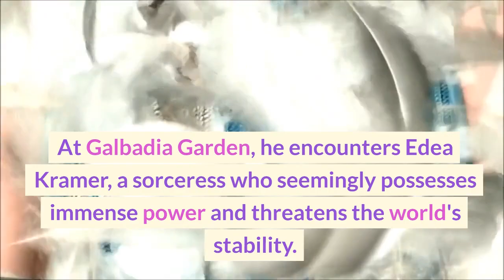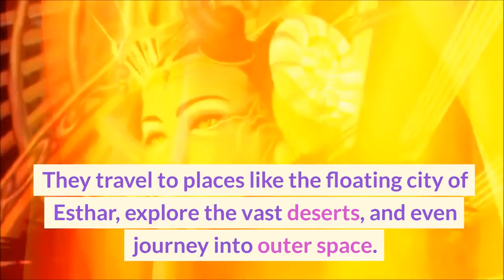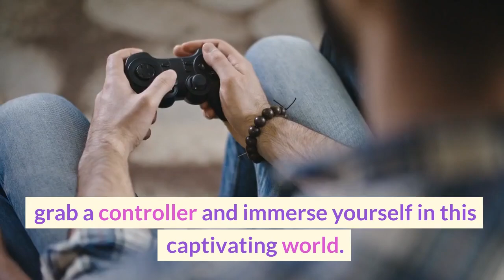Final Fantasy VIII - A Quick Insight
Welcome to Tipstronomy, your go-to channel for gaming insights and tips! Join us as we delve into the captivating world of Final Fantasy. From memorable characters to breathtaking landscapes, each installment offers an immersive experience filled with epic quests and emotional storytelling. Get ready to enhance your gaming experience with our tips and behind-the-scenes details.